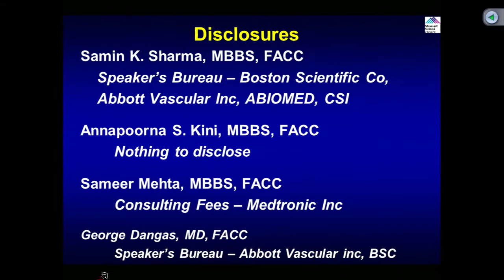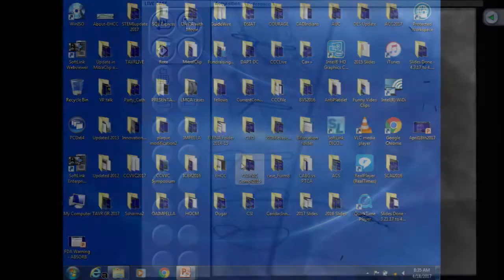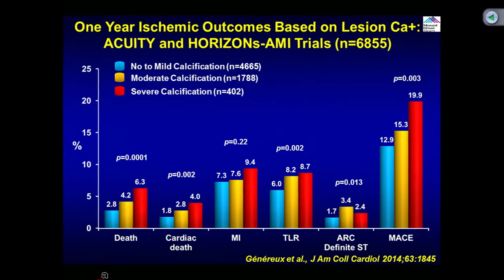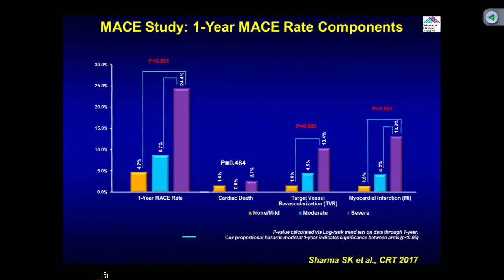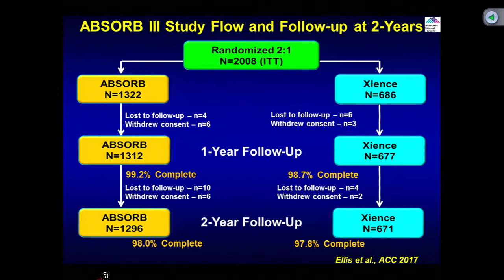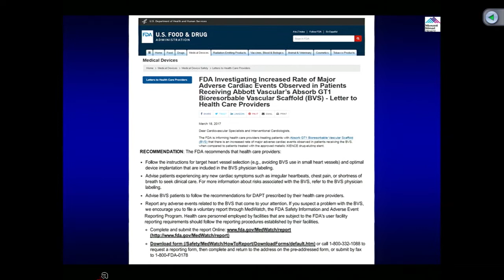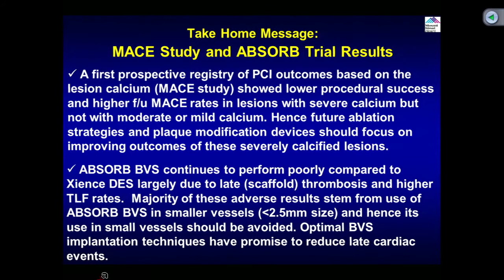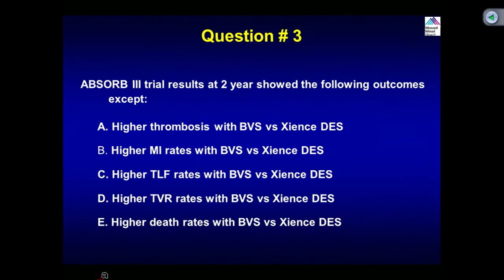Protected LM and LCx DES PCI through CoreValve struts - CCC Live April 2017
81-year-old male with known CAD, prior CABG (2006) and CoreValve TAVR (Jan 2015) now presented with crescendo exertional angina despite optimal medical therapy. A pharmacological MPI revealed moderate to severe lateral and inferolateral ischemia. Patient had known jeopardized calcified 90% left main and 80% circumflex disease pre-TAVR with occluded aortic anastomosis of diagonal and OM vein graft with patent jump segment. Patient continues to have Class III angina despite maximal anti-ischemic therapy. Now planned for protected left main and circumflex DES PCI through CoreValve struts using Guideliner and Rotational Atherectomy.

Broadcast Live from: Mount Sinai Hospital

Date: April 2017

Operators: Dr. Samin Sharma and Dr. Annapoorna Kini
Moderator: Dr. Sameer Mehta